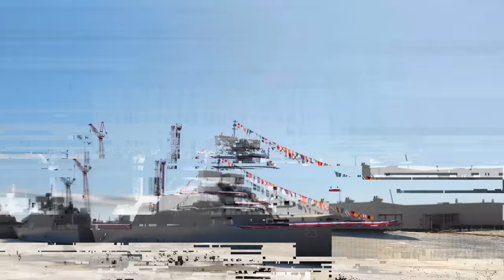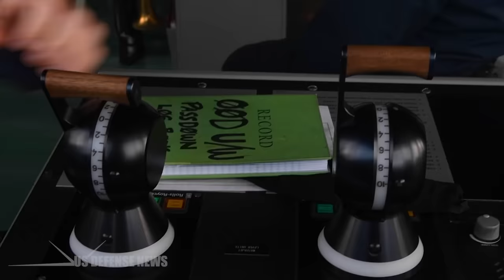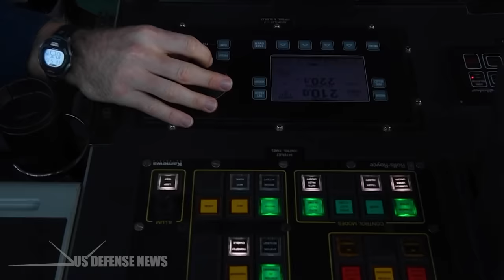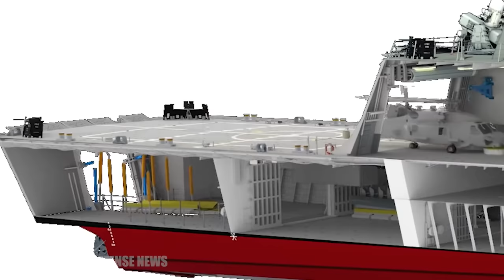U.S. Navy Received New Combat Ship USS Cooperstown (LCS-23)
The U.S. Navy just commissioned the future USS Cooperstown LCS-23 as the newest Independence-variant littoral combat ship, or LCS, on May 8 in New York City. This accomplishment places the ship that the Lockheed Martin-led team built into active service with the U.S. Navy.

Cooperstown is the first naval ship named after Cooperstown, New York and honours the 70 Hall of Famers who served the United States during wartime in various conflicts spanning the Civil War, World War I, World War II, and the Korean War.